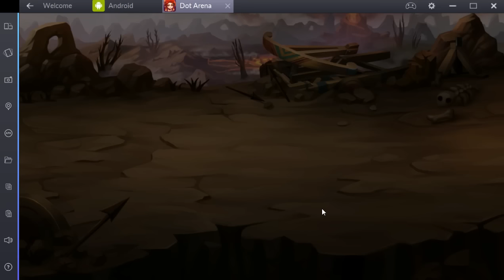Dot Arena 刀塔传奇 Pool 9 - Caverns Lord